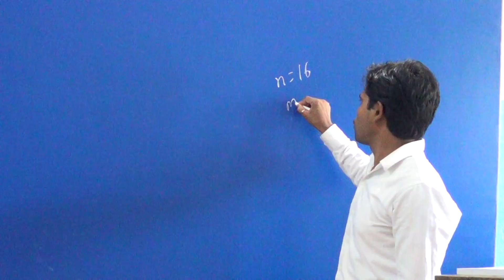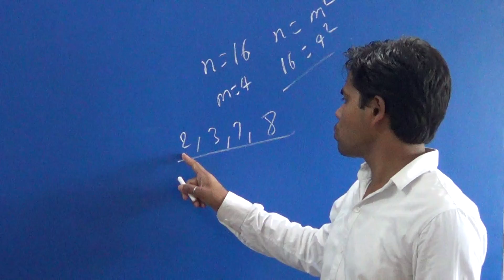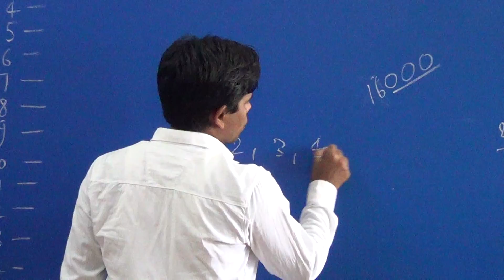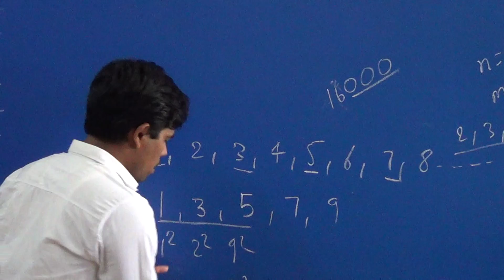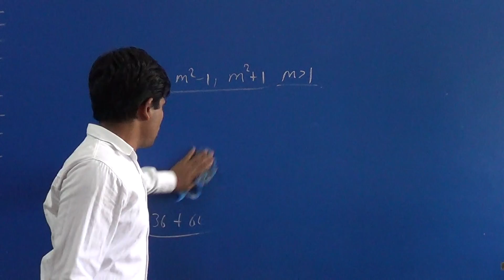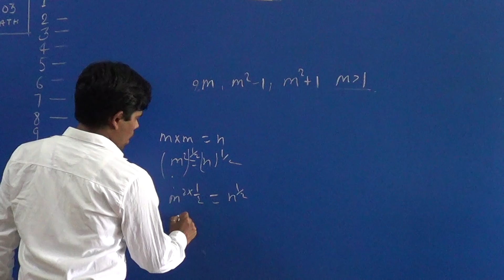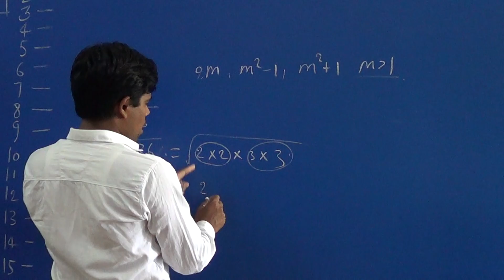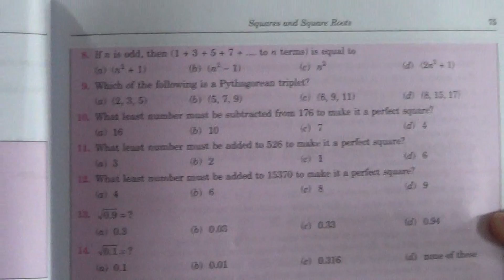DAY 4 CLASS 8 MATH LESSON 3